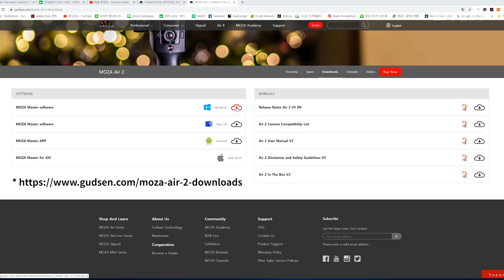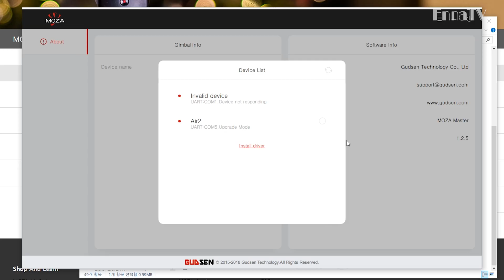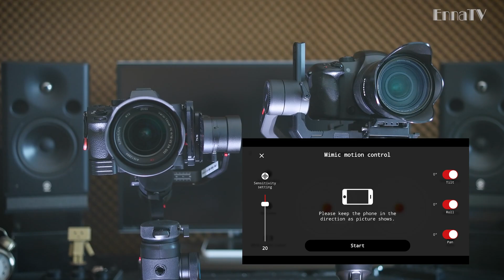[Eng] MOZA 에어2(Air2) 펌웨어(Firmware) 1.0 / 미믹 모션 컨트롤(Mimic Motion Control), 오브젝트 트래킹(Object Tracking)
제 얼굴이 한번도(?) 나오지 않는 리뷰입니다.

Check CC for English Sub (right down - PC, up right - Mobile)

제품 리뷰를 원하는 분은 연락주시기 바랍니다.